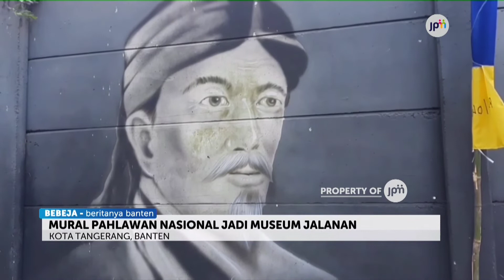WARGA DI TANGERANG SULAP TEMPAT PEMBUANGAN SAMPAH MENJADI MUSEUM JALANAN